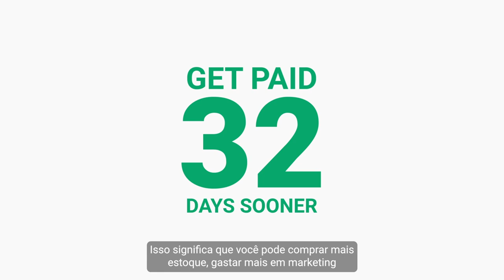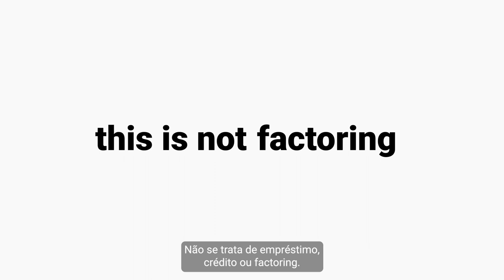How C2FO Works (PT)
C2FO é a única solução de capital de giro que permite aos fornecedores receberem as faturas antecipadamente, quando desejarem, com um desconto selecionado usando nossa tecnologia patenteada Name Your Rate®. Somos a plataforma que permite aos fornecedores controlar quando serão pagos e a que preço, nos seus termos.

Com acesso rápido e flexível a capital de baixo custo, todas as empresas podem obter controlo total sobre o seu fluxo de caixa e desbloquear o potencial do seu balanço como nunca antes.